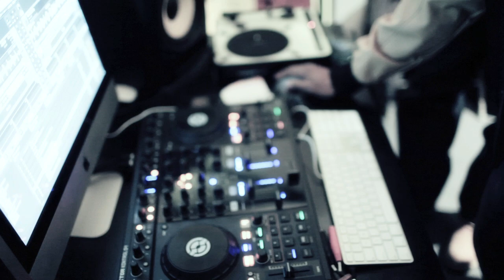True Heads - Episode No. 3 | Ski Beatz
Ski Beatz is a producer and DJ who contributed tracks to Mos Def, Lil Kim, Fat Joe, and Jay-Z's debut album. LRG's Chuck Barrett caught up with Ski for a True Heads interview and took a tour of the DD172 Gallery, A.K.A, The 24 Hour Karate School Dojo. Ski speaks about his previous work and his take on today's hip hop scene. Take a look at Ski's dojo where all his creativity takes place right here.